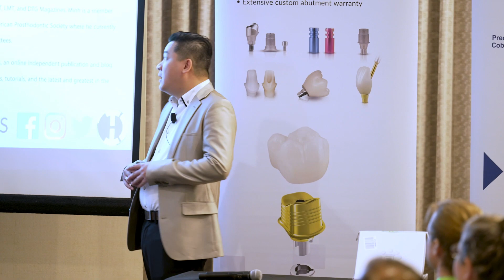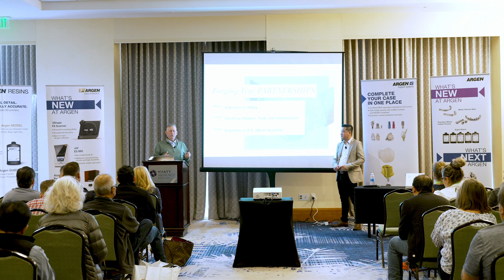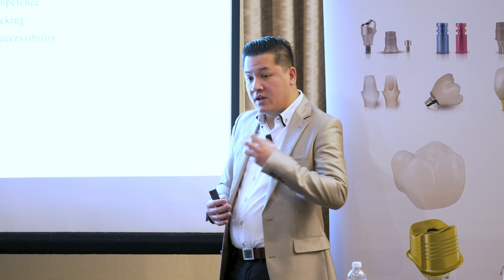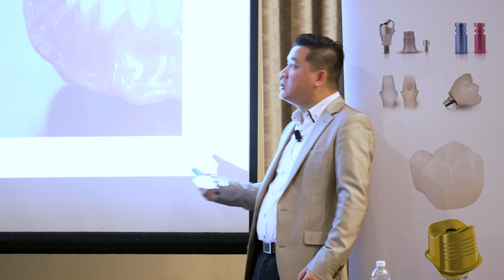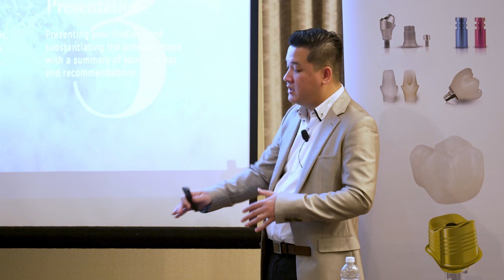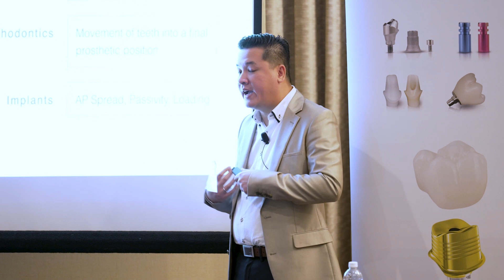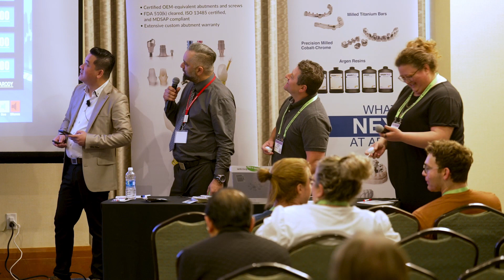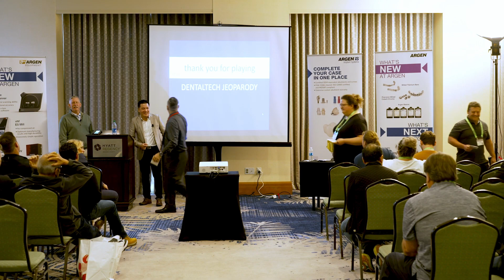Communication is KEY: Ethical and Educational Implications of Complex Treatment Plans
In this 2-hour combo lecture, join John Wilson and Minh Tran, RDT as they delve into the world of interdisciplinary dental technology and explore how effective communication can improve the quality of care for patients.

As dental technology continues to advance, interdisciplinary treatment planning has become increasingly complex. It involves collaboration between different dental specialties and requires effective communication to ensure that patients fully understand their treatment options. We will examine the ethical implications of this communication and the importance of patient education and informed consent, to ensure that patients fully understand the benefits and risks of different treatment options. Increasing case acceptance via multiple methods of communication is critical.

We will begin by exploring the various aspects of interdisciplinary dental technology, including crown and bridge, dentures, orthodontics, and implants. We will discuss the latest advancements in digital dentistry and the benefits they bring to patients.

We will then examine the role of effective communication in interdisciplinary treatment planning, including how to relay complex treatment plans to clients and patients. We will explore the importance of patient education, informed consent, and the potential ethical concerns that may arise.

Earn CE credits by watching these videos
- Watch the entire educational seminar recordings
- Get your CE credits.

Follow Argen!

Originally presented at LAB DAY West 2023.

The Argen Corporation
Argen.com